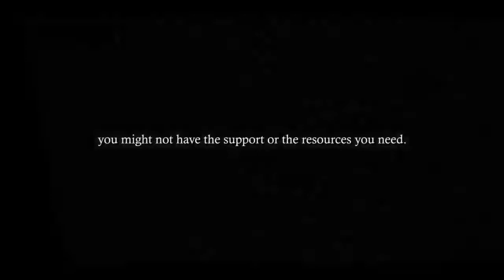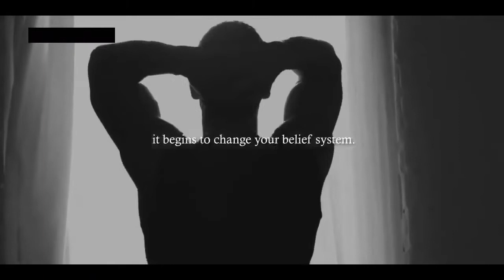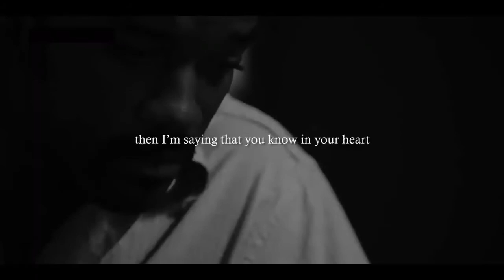YOU ARE NOT A LOSER YOU ARE ALWAYS A WINNER -Motivational Video Asla Ezik Değilsin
don't let someone opinion of you become your reality-birisinin senin hakkında fikrinin gerçeğin olmasına izin verme. не позволяйте чьему-либо мнению о вас стать вашей реальностьюnão -deixe a opinião de alguém sobre você se tornar sua realidade- 不要讓別人對你的看法成為你的現實- Lass nicht zu, dass jemand deine Meinung zu deiner Realität wird Les Brown!!!